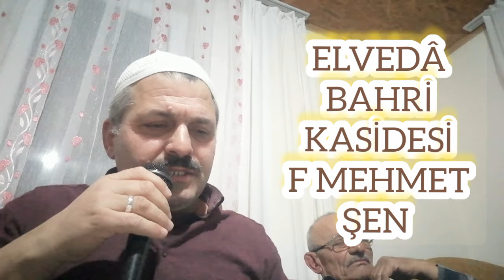ELVEDÂ BAHRİ. F.Mehmet Şen.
ELVEDÂ BAHRİ KASİDESİ.
F Mehmet Şen
19 Mayıs Çandır mahallesi Ortakillik camii imam hatibi